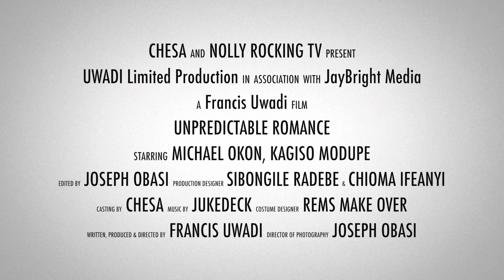Unpredictable Romance - TRAILER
Nolly RockyTv on Youtube

Check the channel page to follow us on different social media platforms